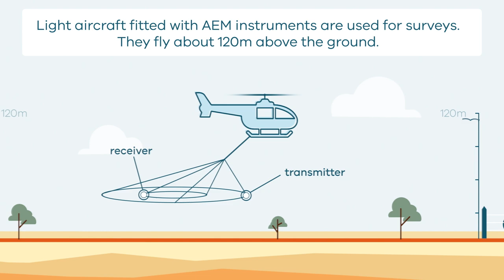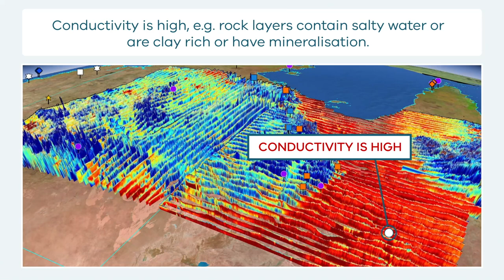How AEM surveys work - Martu